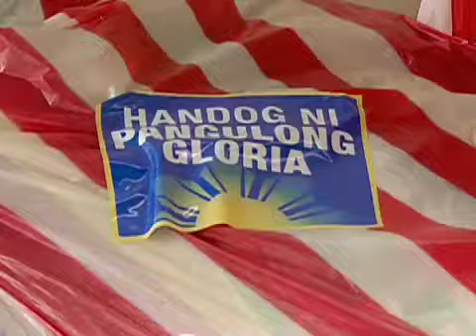Distribution of Relief Goods to Affected Families of Typhoon Ondoy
President Gloria Macapagal Arroyo continues to show compassion to the families greatly affected by typhoon Ondoy as she headed the distribution of relief goods in Barangay Sta. Lucia in Pasig City, Muntinlupa and San Pedro, Laguna